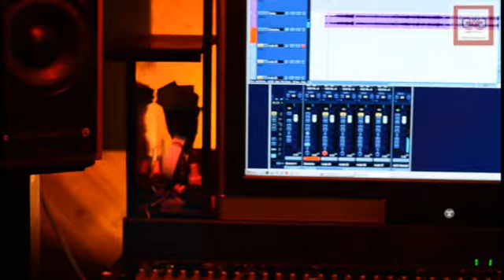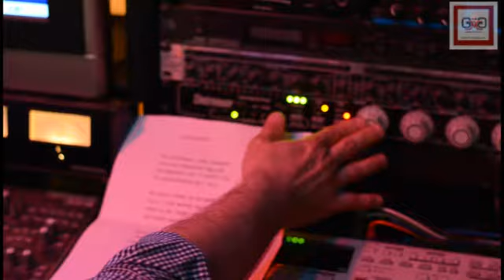El Desamor final.flv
El Desamor was written and produced, by Dennis Alejandria and recorded at Ray's Studio. The song is published by GMGPUB and filmed by GMGPUB